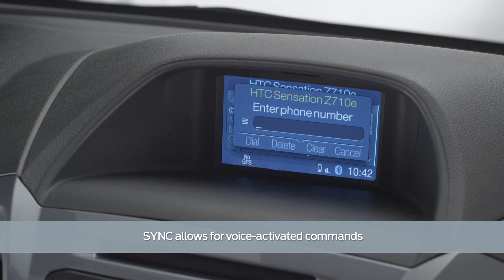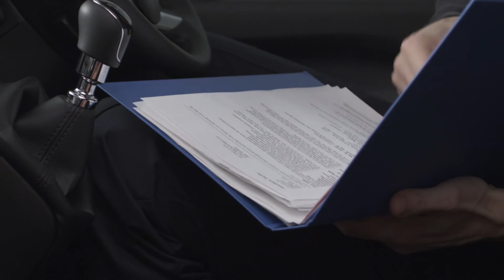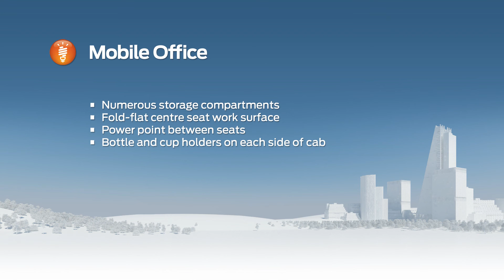Ford Commercial Vehicles - Mobile Office